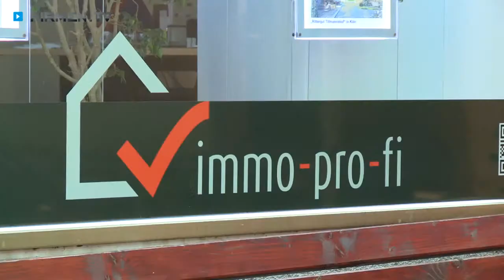Immobilienmakler immo-pro-fi in Weinheim - DER Profi für Immobilien im Rhein-Neckar-Kreis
Sie möchten eine Immobilien kaufen oder mieten, Ihren Neubau oder Umbau finanzieren?

Dann wenden Sie sich an den Immobilienmakler immo-pro-fis in Weinheim. Es erwartet Sie ein engagiertes Team mit langjähriger Erfahrung. Geprüfte Immobilienkaufleute sowie Finanz- und Bauexperten sagen Ihnen, worauf es ankommt, und bewerten, suchen, finanzieren, verkaufen oder vermieten Ihre Immobilie.

Das Immobilienbüro Immo-pro-fi ist kein anonymes Franchise-Unternehmen, sondern ein regionales Unternehmen mit Fokus auf die Metropolregion Rhein-Neckar-Kreis. Bei dem Immobilienmakler erhalten Sie maßgeschneiderte Immobilienfinanzierungen zu Top-Konditionen, auch wenn Ihr Objekt von Mitbewerbern vermittelt wurde. Die Beratung ist unabhängig und objektiv.
Immobilienhändler Immo-pro-fi ist dank breiter Branchenkenntnis auch eine ideale Adresse für Gewerbekunden.

Die Gründer Hans-Peter Grasberger und Gundi Trenkler-Grasberger legen Wert auf eine persönliche, vertrauensvolle Betreuung. Ein Erfolgsrezept, von dem auch Sie profitieren!

Weitere Infos zum Immobilienmakler in Weinheim im Rhein-Neckar-Kreis finden Sie auf